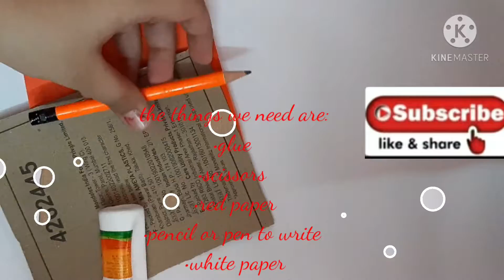youtubecraft youtube button how to make a DIY paper youtube button with gitu (gitoshree poddar)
how to make a DIY paper YouTube button